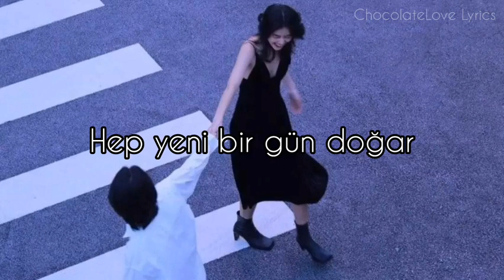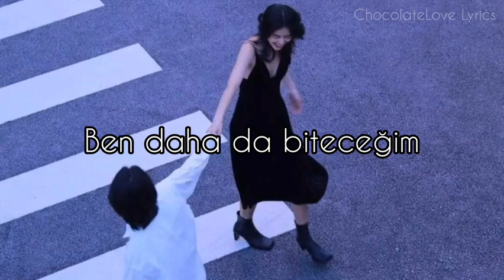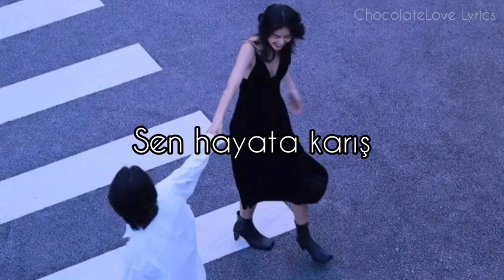monalisa en güzel şarkılar 🖤🔥🤯